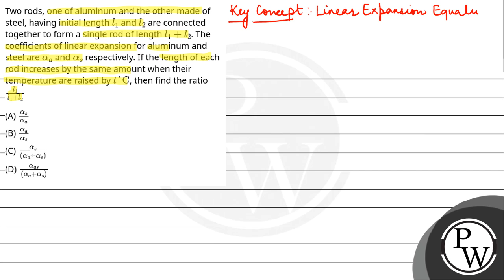Two rods, one of aluminum and the other made of steel, having initial lengthl1 andl2 are connect....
Two rods, one of aluminum and the other made of steel, having initial lengthl1 andl2 are connected together to form a single rod of length l1+l2. The coefficients of linear expansion for aluminum and steel are &#945;a and&#945;s respectively. If the length of each rod increases by the same amount when their temperature are raised by t&#176;C, then find the ratio l1l1+l2 📲PW App